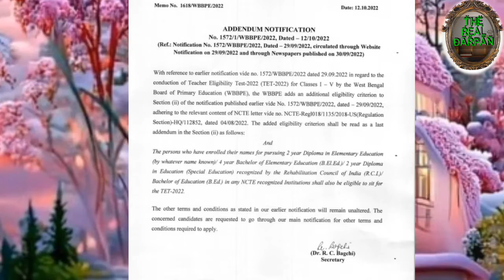WEST BENGAL PRIMARY TET2022#THE REAL DARPAN#SAYED ZIAUL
All over b.ed and d.el
ed candidates participate for this exam